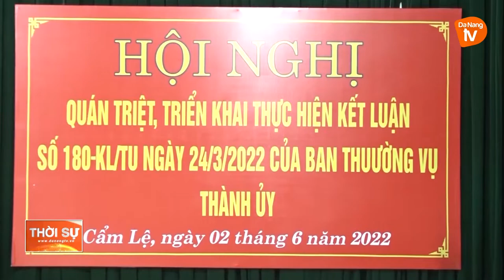CẨM LỆ TRIỂN KHAI THỰC HIỆN KẾT LUẬN 180-KL/TU CỦA BAN THƯỜNG VỤ THÀNH UỶ ĐÀ NẴNG